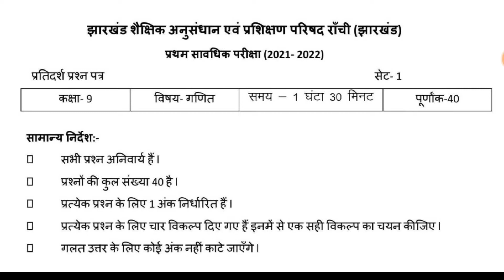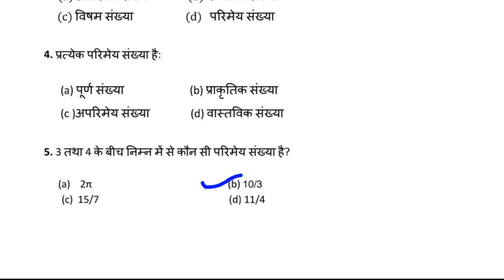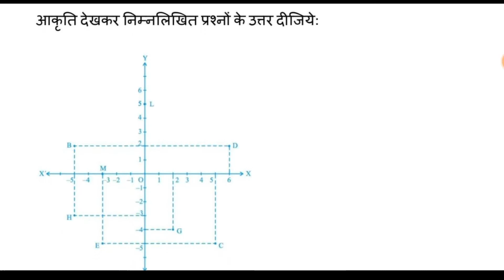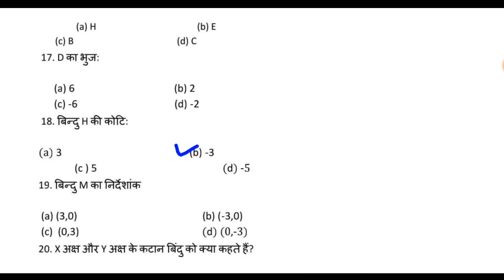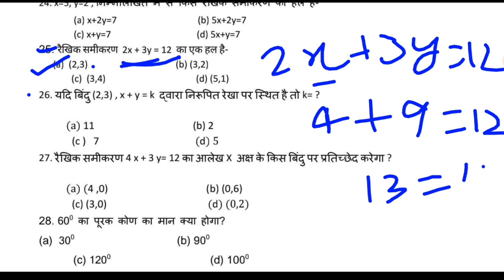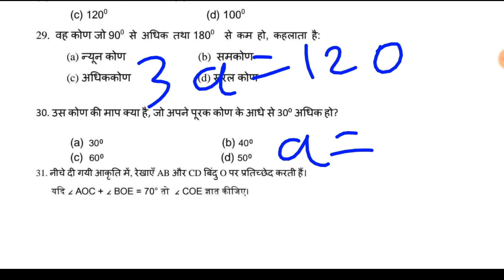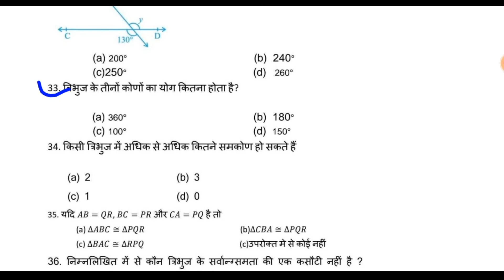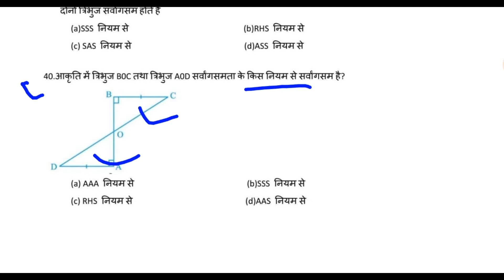jac class-9th math(गणित) model set 2022 solution/math_model_set_2022